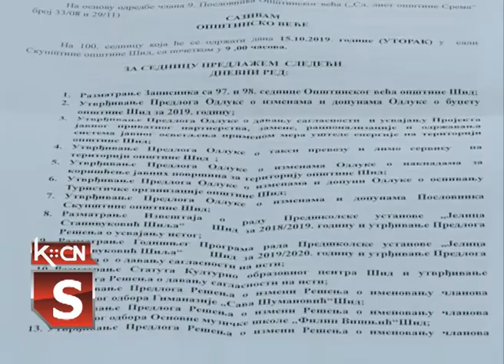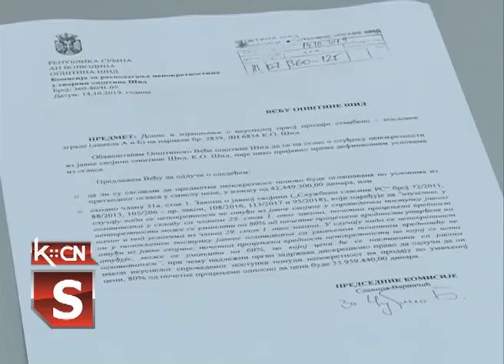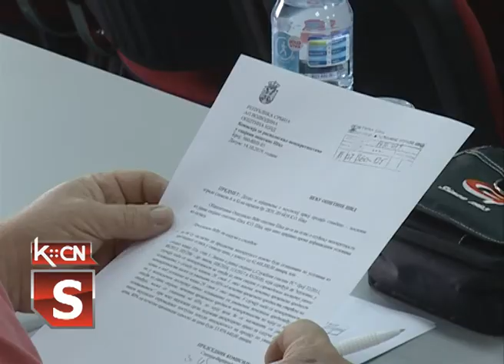Opštinsko veće oktobar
Danas je u Šidu zasedalo Opštinsko veće na svojoj 100-toj sednici. Pred članovima veća našlo se četrdesetak tačaka dnevnog reda , među kojima su bile i odluke o davanju saglasnosti   i usvajanju Projekta  javnog privatnog partnerstva, zamene, racionalizacije i održavanja sistema javnog osvetljenja primenom mera uštede energije na teritoriji opštine Šid; Odluke o taksi prevozu  i  naknadama za korišćenje javnih površina za teritoriju opštine Šid.